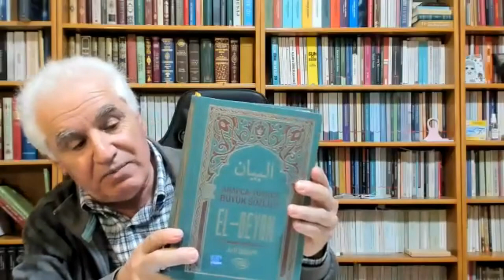07/01/2022 tarihli Erhan Aktaş ile Kuran Sohbetleri - 3 - Salat Konusu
Kur'an'da "Salat" konusu. Açıklamalar, sorular ve cevaplar.